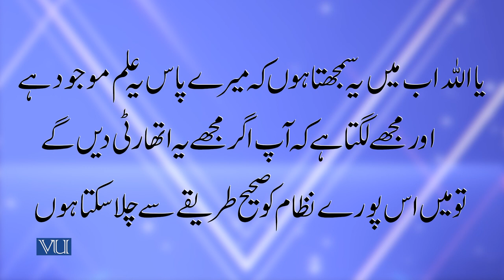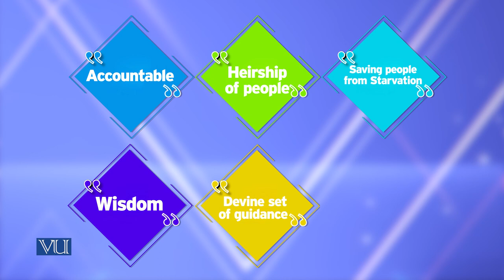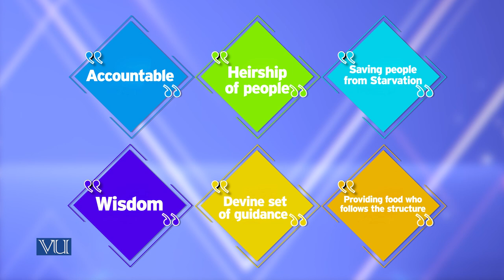Weber's view on bureaucracy | Theories of Entrepreneurship | MGMT737_Topic049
Topic049 - Weber's view on bureaucracy